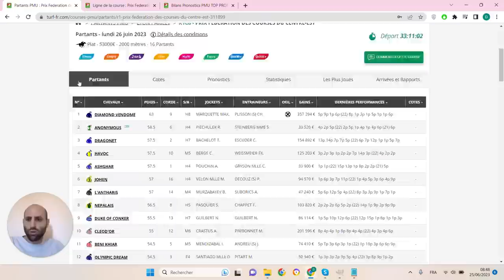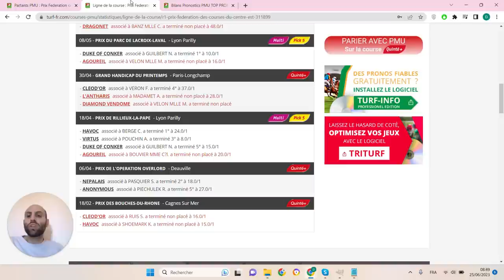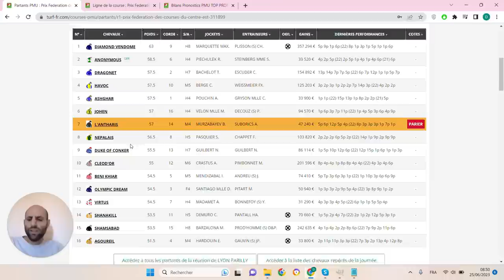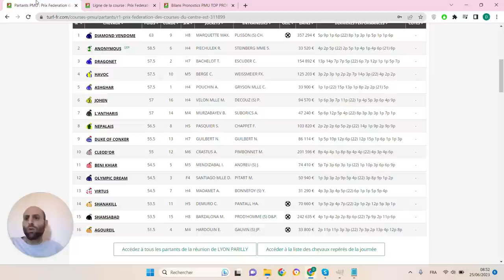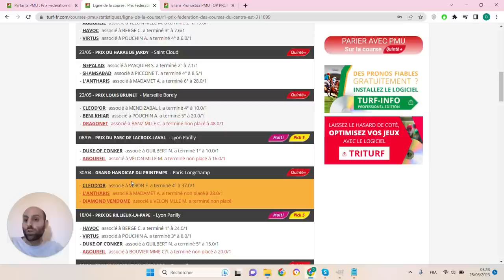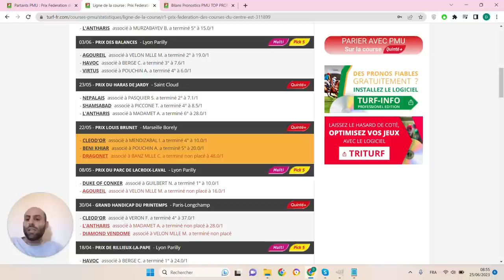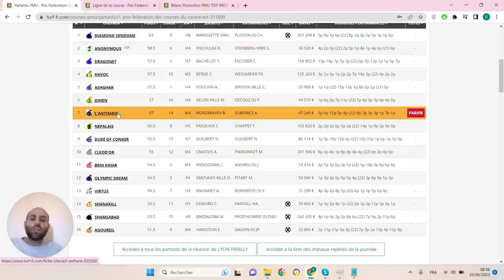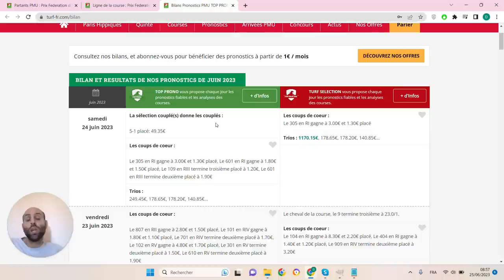PRONOSTICS PMU GRATUIT DE LA MINUTE QUINTE+ DU JOUR LUNDI 26 JUIN 2023 #311899